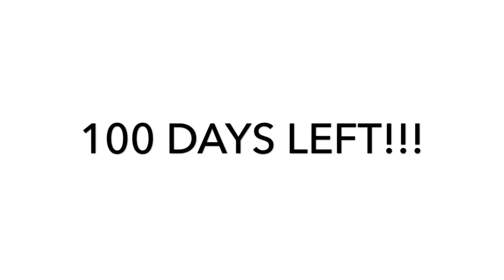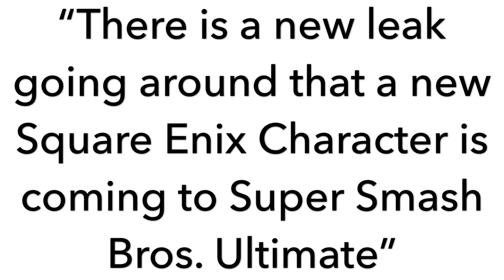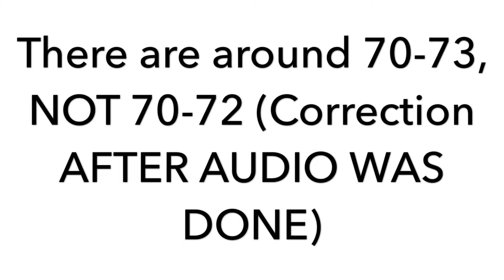100 DAYS LEFT UNTIL SUPER SMASH BROS. ULTIMATE!!!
THERE ARE ONLY 100 DAYS LEFT UNTIL SUPER SMASH BROS. ULTIMATE!!! SmashUltimate SuperSmashBros.
Super Smash Bros. Ultimate - Main Theme